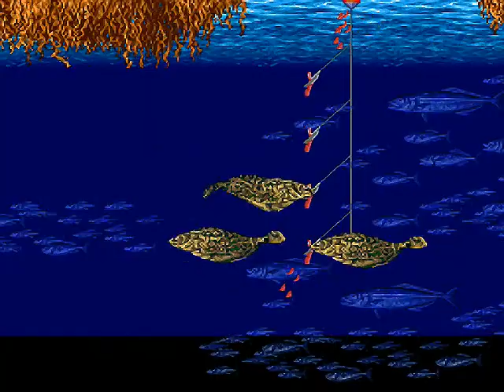[ SFC ] [ FISHING GAME ] Umi no Nushi Tsuri 海のぬし釣り マコガレイ Marbled sole Flounder 橫濱擬鰈 黃蓋 海釣太郎 釣魚太郎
[ SFC ] [ 釣りゲーム ] 海のぬし釣り マコガレイ
[ SFC ] [ FISHING GAME ] Umi no Nushi Tsuri
Marbled sole Flounder Pseudopleuronectes yokohamae
[ SFC ] [ 釣魚遊戲 ] 海釣太郎 橫濱擬鰈 黃蓋